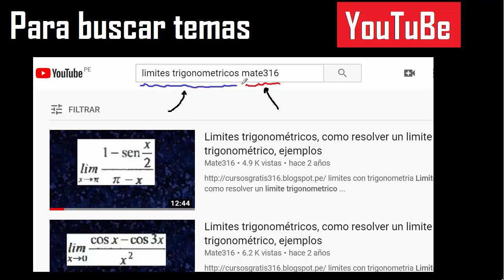halla el numero de diagonales trazadas desde 12 vertices consecutivos de una figura de 36 lados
diagonales de vertices consecutivos
diagonales trazadas desde vertices consecutivos
diagonales de k vertices consecutivos
diagonales trazadas desde k vertices consecutivos